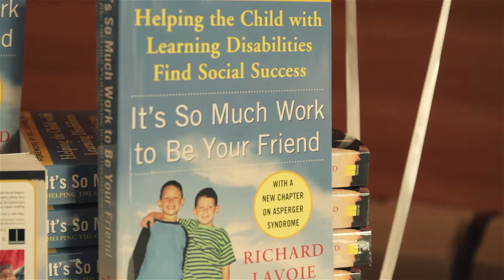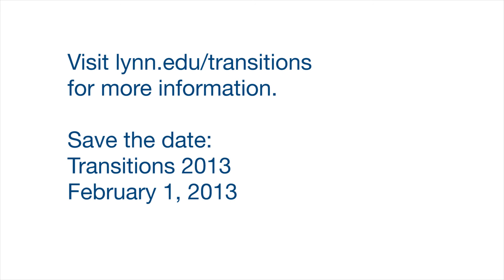Transitions Conference 2012: High School to Higher Education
Transitions is an exciting one-day conference, which convenes some of the country's top experts who specialize in helping high school students with learning differences smoothly transition after high school to higher education. Professionals and experts in ADHD, dyslexia, autism spectrum disorders, and other learning differences are invited to speak and interact.